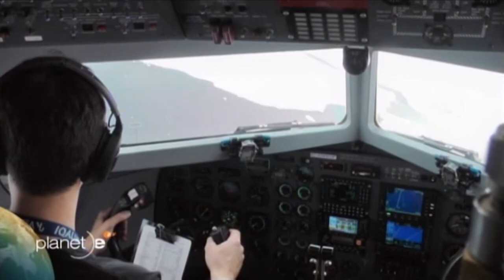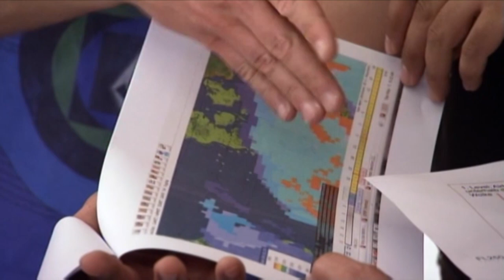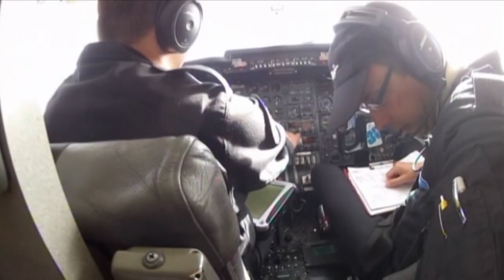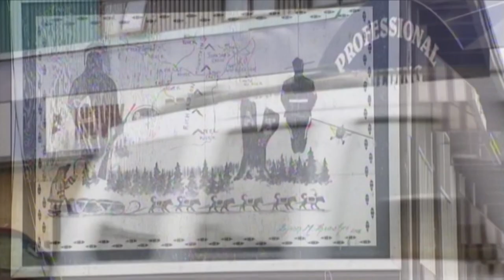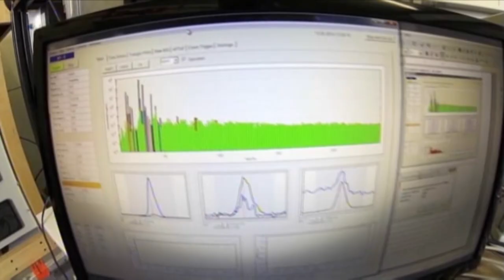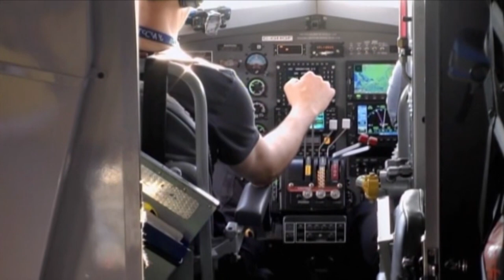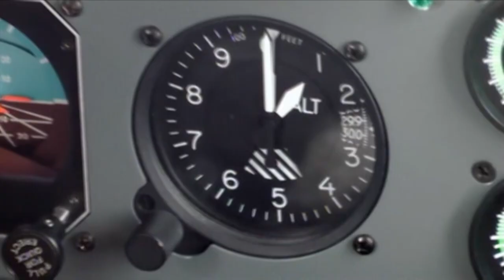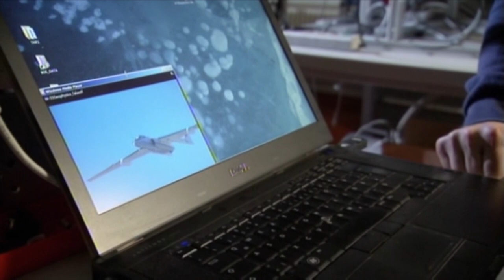Why don't clouds fall from the sky? | The Cloud Hunter | Full Documentary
Why don't clouds fall from the sky?
What influence do clouds have on climate and climate change?

Cloud researcher, Prof. Stephan Borrmann from the Johannes Gutenberg University in Mainz, devotes himself to these questions.

He and his team study clouds and their composition. To do this, the cloud chasers undertake adventurous journeys into the clouds and fly as far as Antarctica. Through their research, climate models can be defined more precisely. These are used, for example, for weather forecasting.

Do you know what clouds are made of?